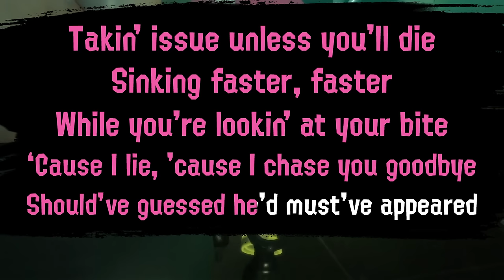♪ Nasty Majesty ♫ Caitlin Koi Music Video - Splatoon 2 Octo Expansion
A song about the rough conditions living in the Deepsea Metro and what kind of hardened personality must be adopted to thrive there, with allusions to the oppression of the octolings through Commander Tartar.

God dammit Pearl rappin at a million words a minute under five hundred underwater filters can't hear a goddamn thing she's saying... but here's my best shot at it. Lyrics ended up a bit... raunchy? It's interesting honestly, even though what they're saying is completely gibberish, the lyrics that I end up hearing always tend to be something that fits the mood of the song.

Simple video this time, just used the Octo Expansion trailer. Most of the editing went into those ink smears and the rap in the middle.